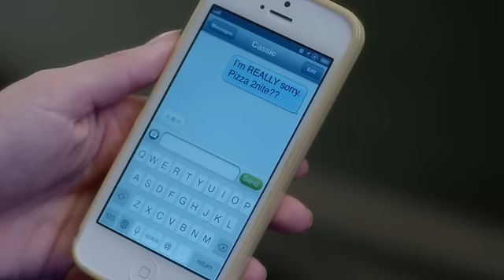Famous In Love - 1x07 - Rainer and Paige Dance Together